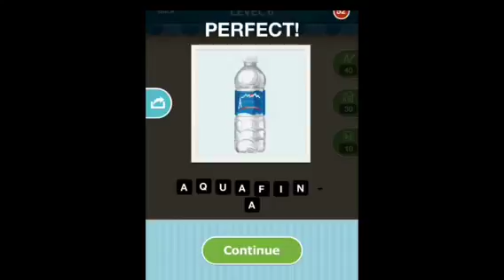Hi Guess the Drink - Level 6 Answers